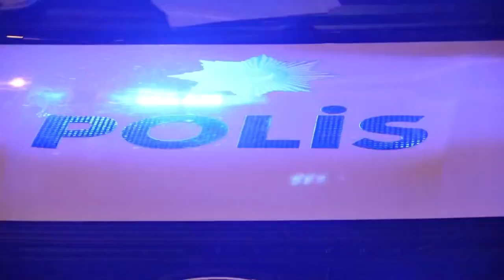Kayseri'de 25 ekiple geniş çaplı operasyon: Çok sayıda gözaltı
Narkotik Suçlarla Mücadele, Kaçakçılık ve Organize Suçlarla Mücadele, Terörle Mücadele, Göçmen Kaçakçılığı ve Asayiş şube müdürlükleri ekipleri tarafından geniş çaplı operasyon gerçekleştirildi. Çok sayıda gözaltı var.